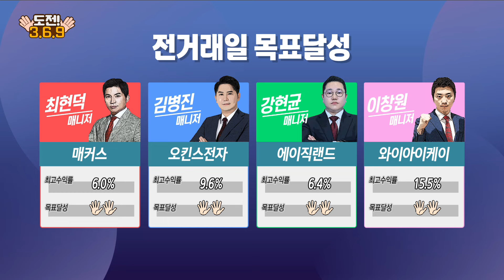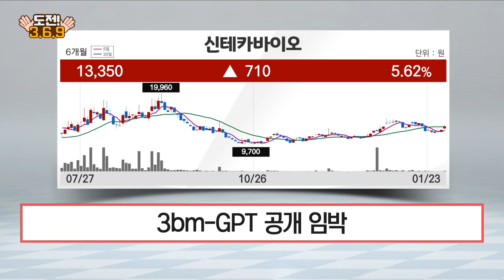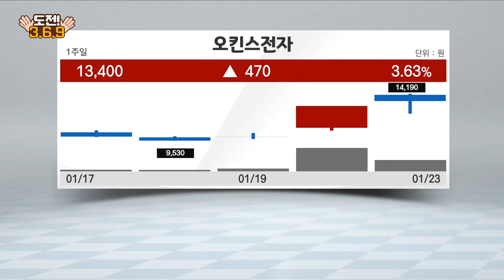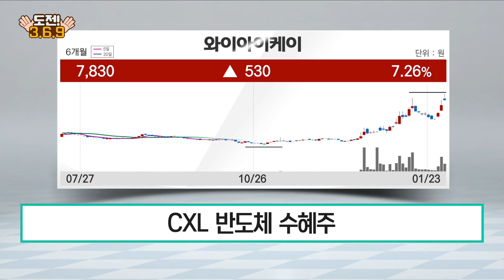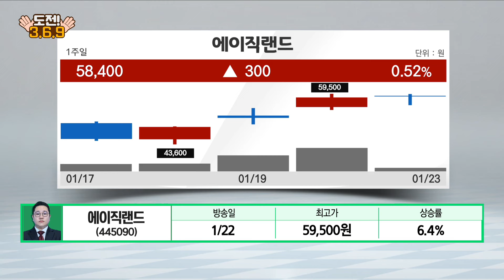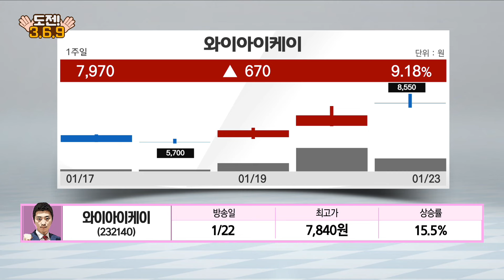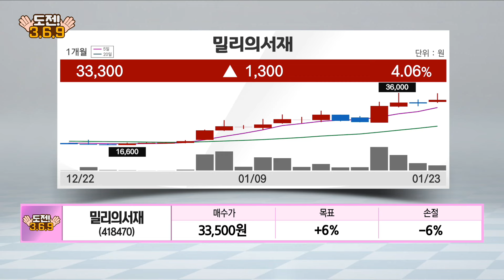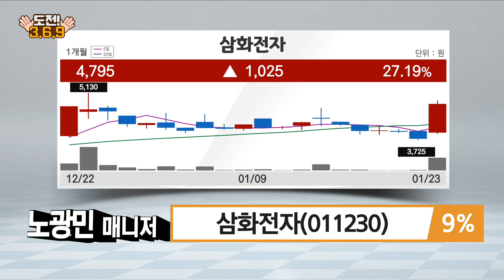[도전 3·6·9] 신테카바이오·유니퀘스트·드림텍·와이아이케이·밀리의서재·삼화전기 / 도전 3·6·9 / 매일경제TV